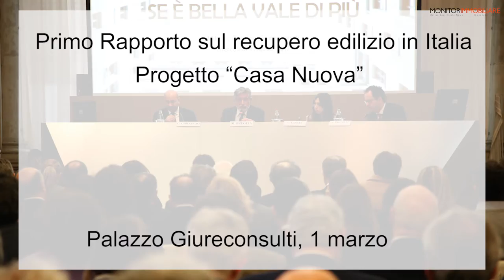Progetto "Casa Nuova": Alida Forte Catella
Intervista ad Alida Forte Catella, ceo di COIMA Image, durante la presentazione del primo rapporto sul recupero edilizio in Italia, Progetto “Casa Nuova”